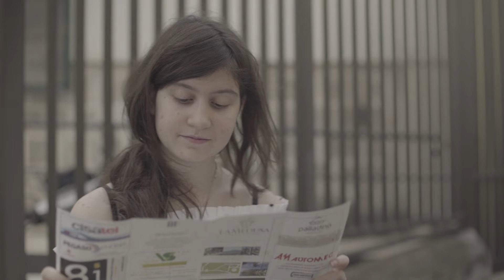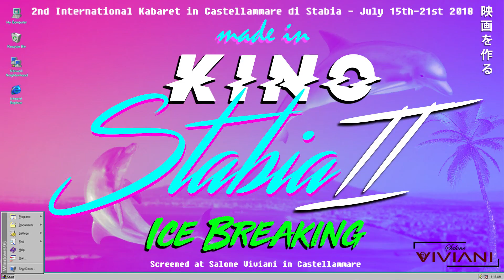Ice-Breaking- Stabia Tour Guide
Kino Stabia ha scelto di iniziare con una sessione "ice-breaking" di 24 h; in un giorno le troupes sono state sorteggiate ed hanno avuto poche ore di tempo per realizzare un cortometraggio, ispirandosi ad un oggetto e ad un luogo.
Questo gruppo ha riscontrato infinite difficolta', ma nonostante cio' porta a casa un fast-corto di tutto rispetto!
Oggetti obbligatori: un cappellino blu ed un porcellino rumoroso
Location: Il Centro Storico di Castellammare di Stabia!